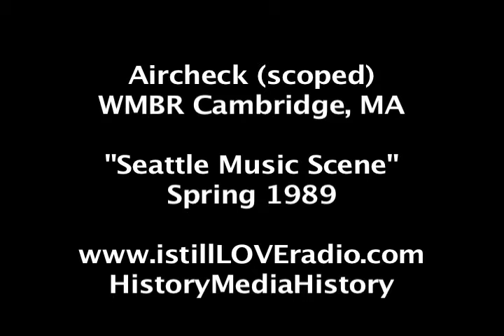WMBR Cambridge "Seattle Music Scene" broadcast from Spring 1989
On this AUDIO ONLY recording, mystery DJ "Dara" (spelling?) spins Seattle tunes and speaks presciently about the burgeoning "Grunge" scene and other Pacific Northwest musical delights.  This Spring 1989 scoped aircheck is from a radio program broadcast on Cambridge, MA station WMBR (from the campus of MIT).  Dara knows his stuff, and all the soon-to-be-famous bands you'd expect are mentioned here in this inadvertent audio time capsule, along with some others since forgotten.  Do you know who Dara is/was?  If so, please comment and/or let him know this recording exists.  I'd love to know more about how this program came together.

This posting contains NO COPYRIGHTED MATERIAL, and was recorded via boombox in a shabby apartment in Boston's North End neighborhood by Feliks Banel and shared